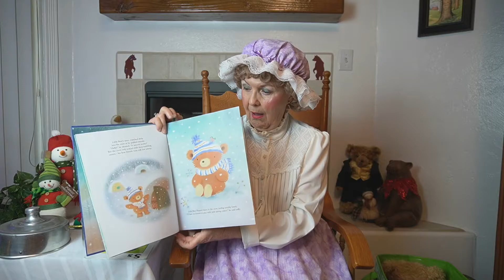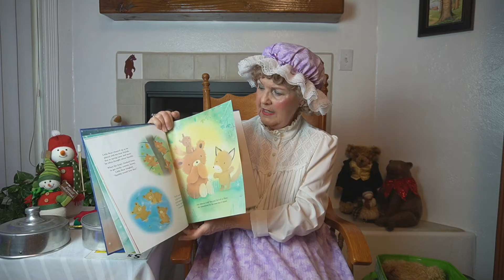Mother Goose Snow Scottsdale Ranch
Mother Goose stories, magic and songs with a "Snow Theme"!